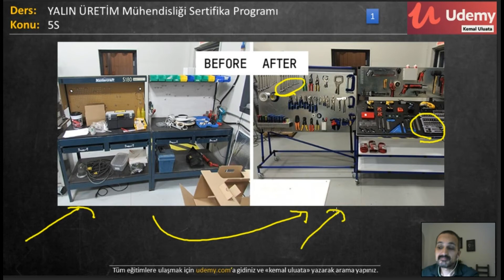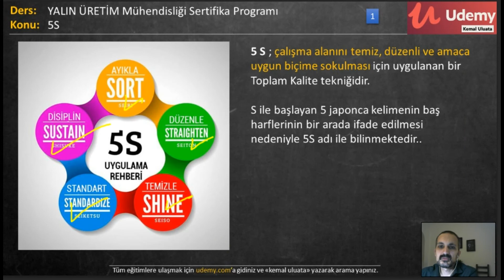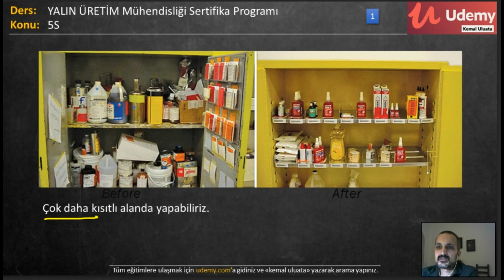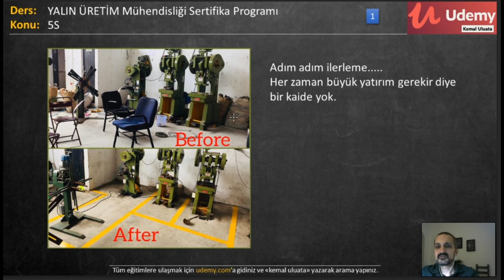5S metodu nedir ? (1/10)